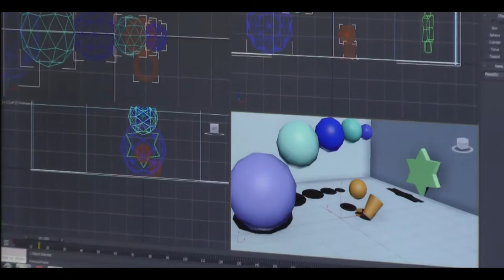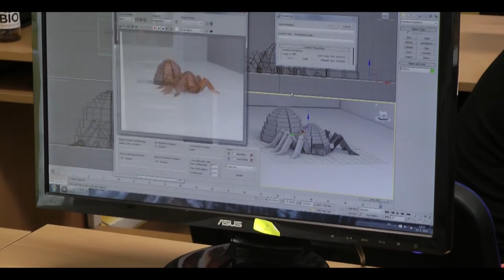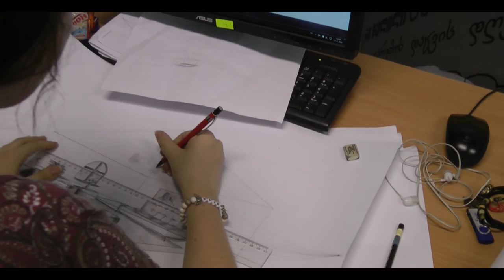Modelovanie v 3D MAX - animation render - SSOŠ Postupimská 37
3D animácia
3D modelovanie
Spracovanie sekvencií
Priestorová tvorba
odb.ped: V. Petruščák, P. Suchanský
odbor:
Grafický a priestorový dizajn

Postupimská 37
Košice